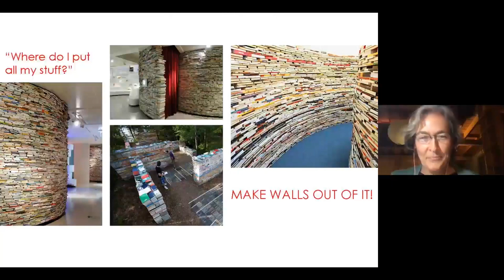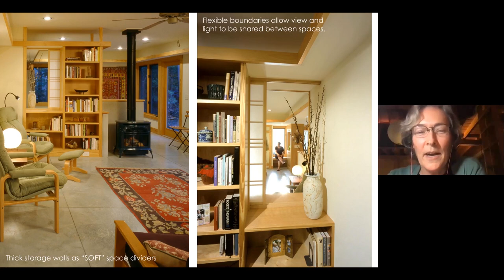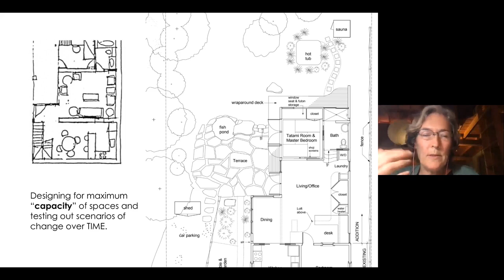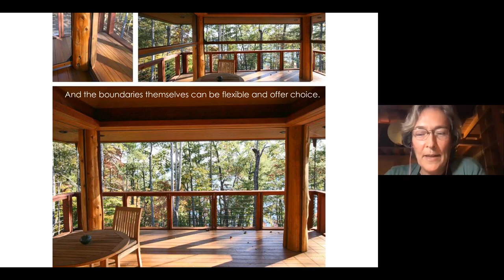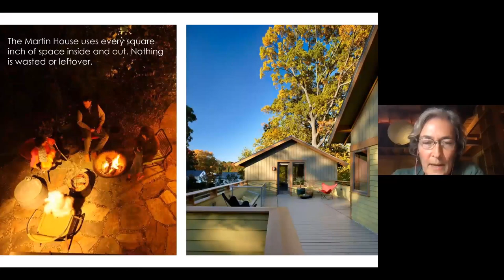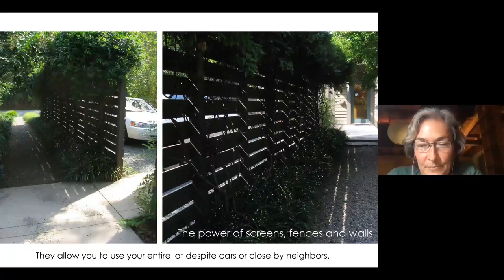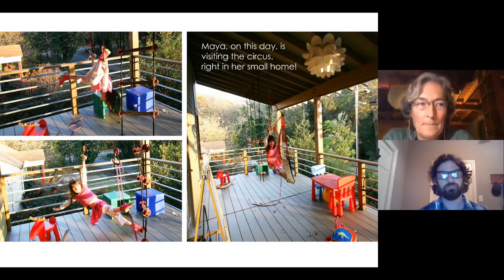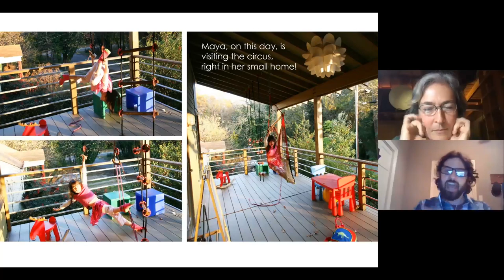How to Design Small, Smart Homes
Small homes are more affordable to build and live in, more sustainable in the face of our current climate crisis, and don’t need to  sacrifice comfort or style to shed excess space. Small homes do require  a thoughtful design, and one key component is flexibility.

This webinar will teach small-home design principles through a series of examples that show how designing for flexibility allows modest-size  homes to do more with less, is a path to efficiency, aging in place,  connecting with where you live, and adapting to changing conditions,  even Covid-19.

Watch architect Tina Govan and the FHB editors discuss how agile, dynamic homes with soft boundaries can be stronger, greener,  and smaller.

Fine Homebuilding hosts new LIVE webinars on home building and design every month. You can sign up for the upcoming webinars and find related resources from the archived episodes